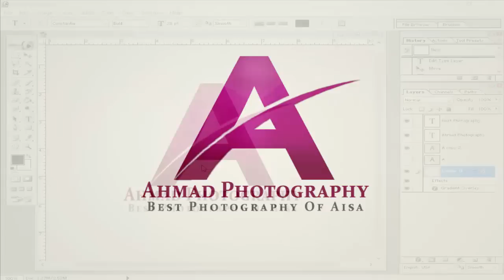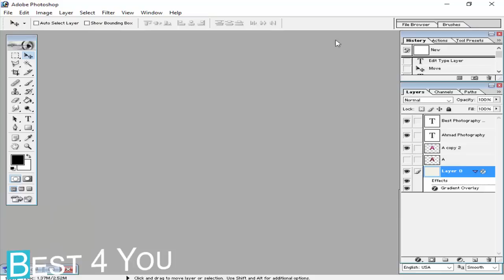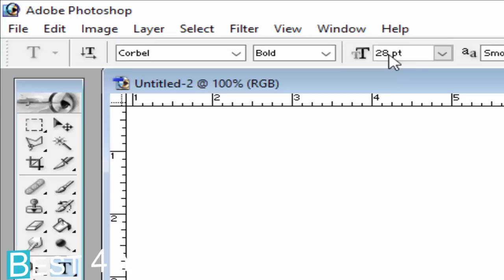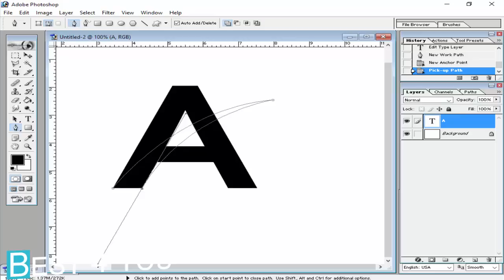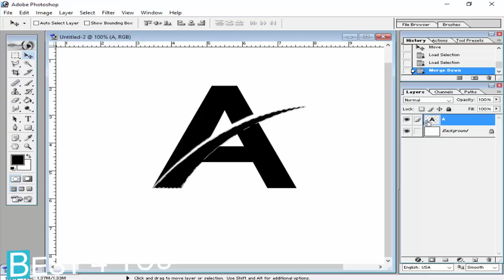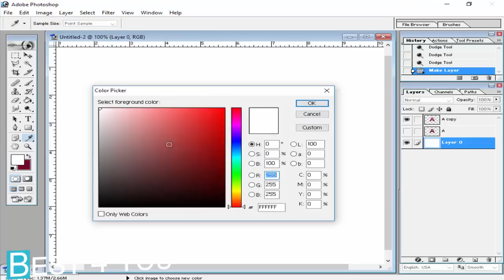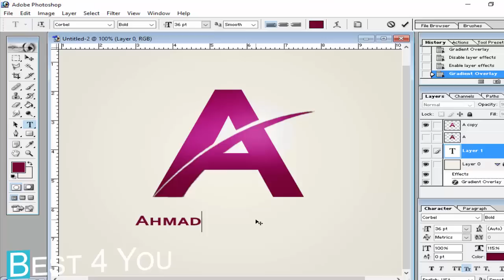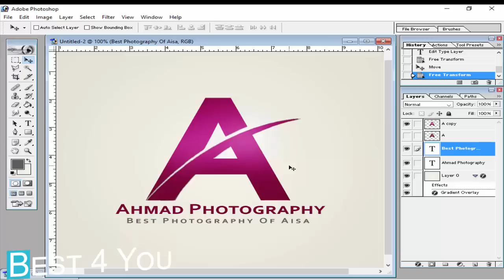How to Create / Make a Logo on Adobe Photoshop 7.0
This Video Upload From Huzaifa Yaseen On  Best 4 You.
In this video, I am going to Show " How to create / Make a Logo on Adobe Photoshop 7.0 in Hindi / Urdu "

I make a series of all alphabets and I am also make Other logo.

Click Here.

Translate Other languages:

Hoe om te skep / Maak 'n logo op Adobe Photoshop 7.0

Si për të krijuar / Bëni një Logo për Adobe Photoshop 7.0

كيفية إنشاء / جعل الشعار على أدوبي فوتوشوب 7.0

yaratmaq üçün necə / Adobe Photoshop 7.0 logo olun

Ինչպես ստեղծել / Կատարել լոգոն Adobe Photoshop 7.0

Nola sortu / Egin Logo bat Adobe Photoshop 7.0

Як стварыць / зрабіць лагатып на Adobe Photoshop 7.0

কিভাবে তৈরি করবেন / অ্যাডোবি ফটোশপ 7.0 উপর একটি লোগো তৈরি করুন

如何在Adobe Photoshop 7.0上创建/制作徽标

如何在Adobe Photoshop 7.0上創建/製作徽標

Wie erstelle ich ein Logo auf Adobe Photoshop 7.0

How to create / Make in Logo op Adobe Photoshop 7.0

Comment créer / créer un logo sur Adobe Photoshop 7.0

Miten luoda / Tee logo Adobe Photoshop 7.0

Paano lumikha ng / Gumawa ng isang Logo sa Adobe Photoshop 7.0

Kuidas luua / Tee Logo Adobe Photoshop 7.0

Sådan opretter / Lav et logo på Adobe Photoshop 7.0

Kako stvoriti / napraviti logo na Adobe Photoshop 7.0

How to create / Fate un mini nantu à Adobe WEDDAY 7,0

Jak vytvořit / Make logo Adobe Photoshop 7.0

Conas a chruthú / Déan Lógó ar Adobe Photoshop 7.0

Yuav ua li cas los tsim / Ua ib tug Logo rau tsev av Photoshop 7.0

Как создать / сделать логотип на Adobe Photoshop 7.0

Adobe Photoshop 7.0でロゴを作成/作成する方法

Come creare / fare un logo su Adobe Photoshop 7.0

Hvernig á að búa til / Gerðu Logo á Adobe Photoshop 7.0

Adobe Photoshop 7.0에서 로고를 만들거나 만드는 방법

How to create / Make a Logo li ser Adobe Photoshop 7.0

Me pēhea te ki te waihanga / Hanga he Moko runga Adobe Photoshop 7.0

Kif toħloq / Agħmel Logo fuq Adobe Photoshop 7.0

എങ്ങിനെ / അഡോബ് ഫോട്ടോഷോപ്പ് 7.0 ഒരു ലോഗോ വിധം

Bagaimana untuk membuat / Membuat Logo pada Adobe Photoshop 7.0

Ahoana no mamorona / Manaova Logo amin'ny Adobe Photoshop 7.0

Wéi schaaft / Maacht e Logo op Adobe Photoshop 7.0

कसरी सिर्जना गर्न / मा Adobe Photoshop 7.0 एक लोगो बनाउन

बनाने के लिए कैसे / एडोब फोटोशॉप 7.0 पर एक लोगो बनाने

Қалай Adobe Photoshop 7.0 жөніндегі Логотип жасау / құруға

Cum de a crea / face un logo pe Adobe Photoshop 7.0

ఎలా సృష్టించడానికి / అడోబ్ ఫోటోషాప్ 7.0 ఒక లోగో చేయండి

எப்படி உருவாக்க / மென்பொருள் Adobe Photoshop 7.0 ஒரு சின்னம் கொள்ளுங்கள்

yaratish Qanday / Adobe fotoshop 7.0 logo qiling

بنانے کا طریقہ / ایڈوب فوٹوشاپ 7.0 پر ایک علامت (لوگو)

Hvordan lage / Lag en logo på Adobe Photoshop 7.0

Bi o lati ṣẹda / Ṣe a Logo on Adobe Photoshop 7.0

ווי צו שאַפֿן / מאַכן אַ לאָגאָ אויף Adobe Photoshop 7.0

Indlela yokwenza / Yenza Logo kwi Adobe Photoshop 7.0

Sut i greu / Gwneud Logo ar Adobe Photoshop 7.0

Làm thế nào để tạo / Tạo Logo trên Adobe Photoshop 7.0